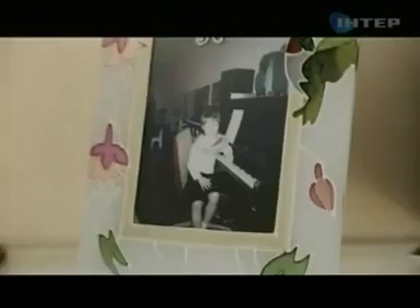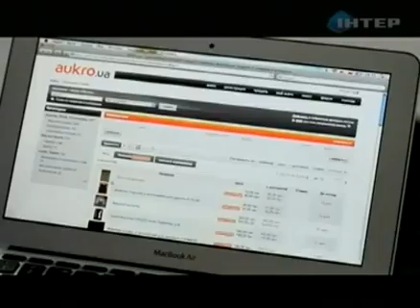Как изменить мужа-трудоголика - Жить - это модно - Интер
В большинстве украинских семей мужчины выполняют роль кормильцев, поэтому работают обычно более восьми часов в день. Именно такая преданность работе часто становится причиной семейных ссор, ведь жене и детям тоже не хватает внимания любимого и папы. Возможно ли "перевоспитать" трудоголика и превратить его в модного "мэна", который снова влюбится в свою супругу, словно впервые?